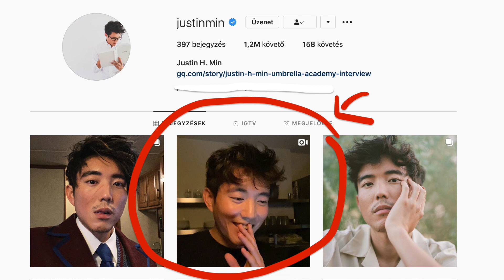25 FUN FACT az Umbrella Academy-ről! (Spoileres!)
Remélem, mindenki hallott pár újdonságot! :P

🦋 Kérdésed van? Katt a linkre és kérdezz, hogy megválaszolhassam egy ASK KEI videóban!

Általános:

A videó végén szereplő swag-nyunyus bögrerajzot @PennyMester (Twitter) készítette, köszönöm!
A fail-kacsát  @SzonjaReka1 (Twitter) készítette!
Original MatsuKei logó by Gokyuusaa